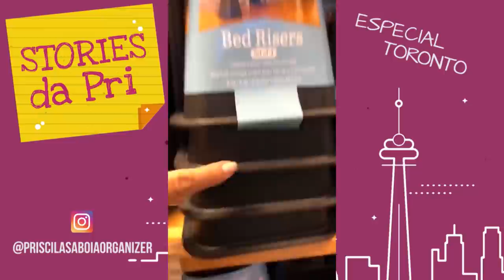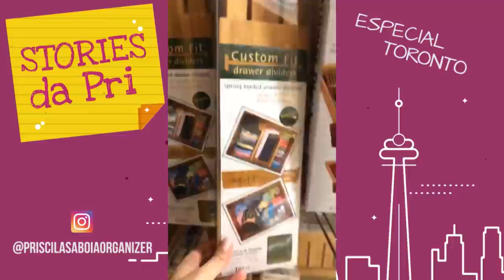Conhecendo um pouco de Toronto/ Stories da Pri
Aproveitei que ia viajar pra participar da NAPO (a maior conferência mundial para personal organizers) em Chicago e decidi passar uns dias em Toronto antes de seguir para os EUA. Como amoooo a companhia de vocês, separei vários stories que fiz por lá pra compartilhar aqui!

E aí, curtiu? Já conhecia Toronto? Me conta que vou adorar saber, tá?

Aprenda a organizar a casa de uma forma simples e eficiente - Baixe agora GRATUITAMENTE O E-BOOK: 7 segredos de organização que você pode aplicar hoje. Acesse

Quer aprender a organizar a casa comigo? Acesse